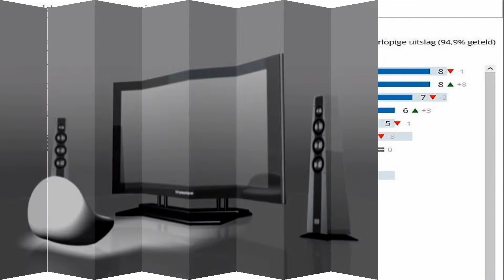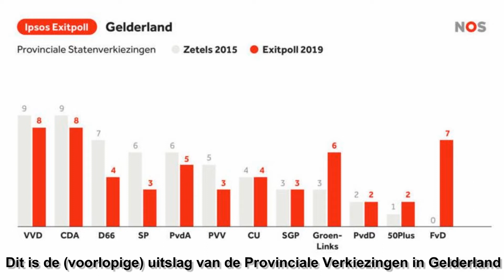Arnhem - Verkiezingsuitslag Provinciale Staten 2019